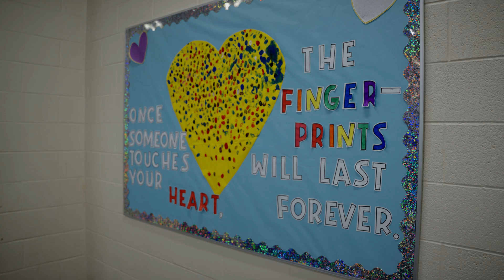2024 Betty Jane France Humanitarian Award Nominee Carlos Washington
Carlos Washington, a volunteer for Boys & Girls Clubs of the Pee Dee Area, is one of four champions for children for The NASCAR Foundation’s 2024 Betty Jane France Humanitarian Award (BJFHAward). The award recipient’s charity will receive a $100,000 donation from The NASCAR Foundation! We just need your daily vote for Carlos